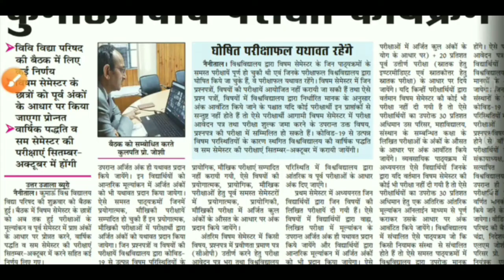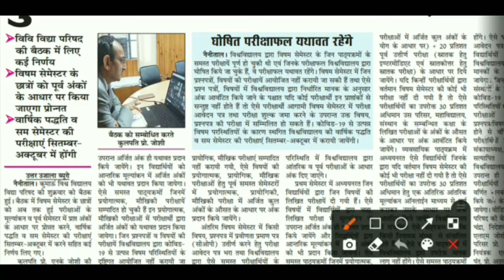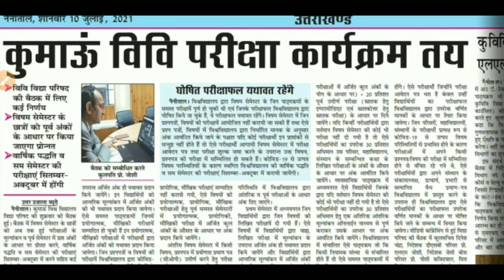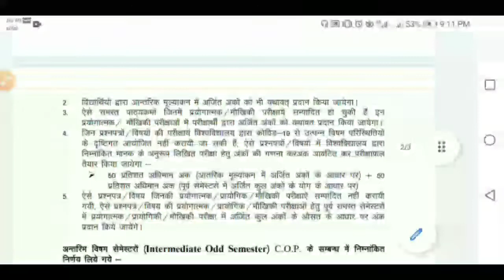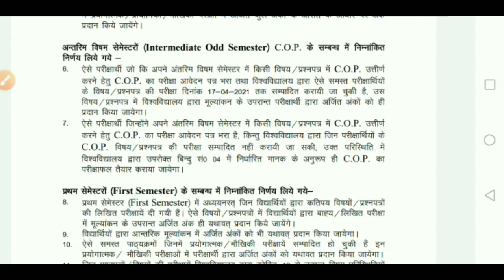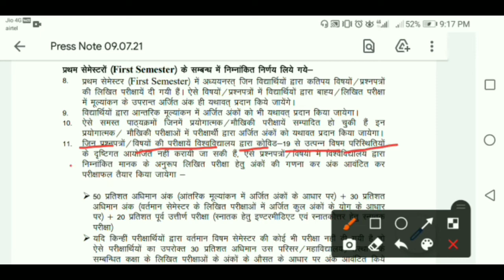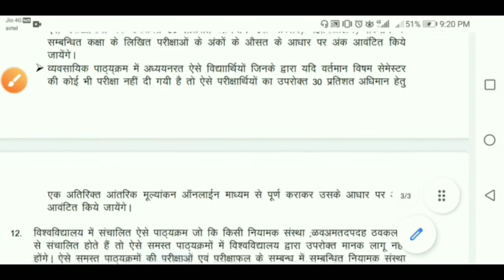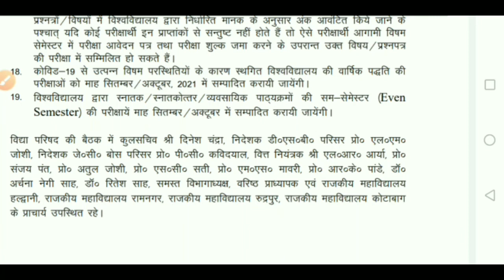uttarakhand college exam news today 2021¦university exam news today¦kumaon university¦ENotes Online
uttarakhand college exam news today 2021¦¦university exam news 2021 today¦¦kumaon university exam